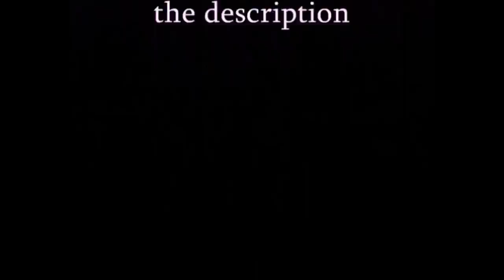Minecraft PS3 Shambala Map Now Available For PC With Shaders MOD - TU30 Episode: 384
OFFICIAL Ps3 & PC Shambala Map By Seraphim190 Download

Category
Gaming

If you read this, comment: " Seraphim Is Not a toy  "